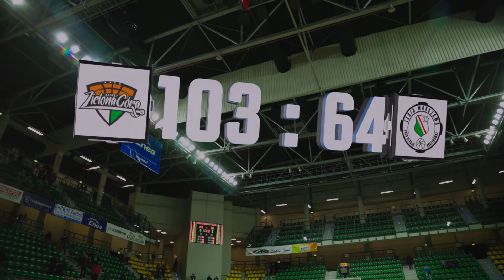Relacja z meczu Stelmet Enea BC Zielona Góra vs Legia Warszawa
Relacja wideo z meczu IV kolejki Energa Basket Ligi pomiędzy Stelmetem Eneą BC Zielona Góra  i Legią Warszawa.